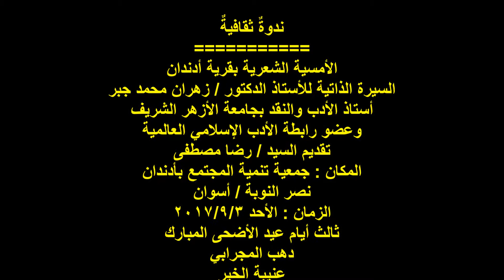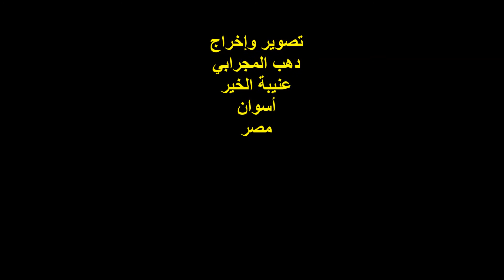السيد / رضا مصطفى والسيرة الذاتية للأستاذ الدكتور / زهران جبر / أدندان فى 3/9/2017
التوصيف :
ندوةٌ ثقافيةٌ الأمسية الشعرية بقرية أدندان  ..
السيد / رضا مصطفى   ..
السيرة الذتية للأستاذ الدكتور / زهران محمد جبر
المكان :
جمعية تنمية المجتمع بقرية أدندان ..
نصر النوبة / أسوان  ..
الزمان :
ثالث أيام عيد الأضحى المبارك  ..
الأحد 3سبتمبر2017  ..
تصوير وإخراج :
دهب المجرابي  ..
عنيبة الخير  ..
أسوان  / مصر .